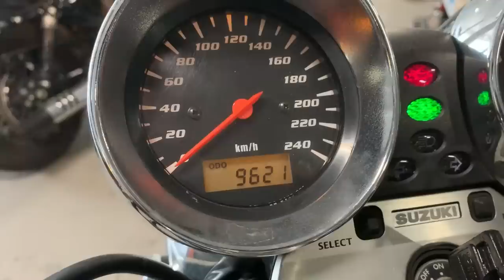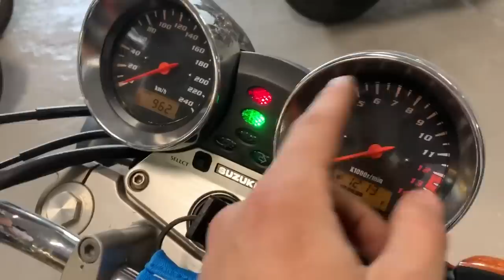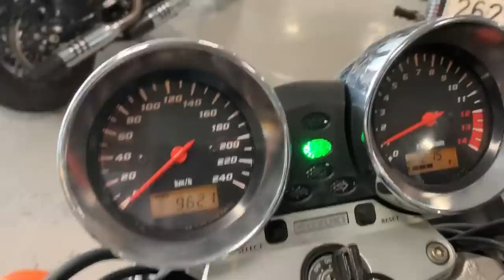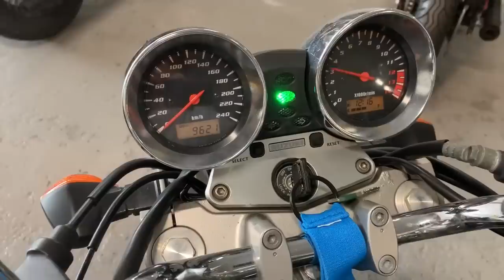Suzuki Bandit 600 (CRSS #064) proyecto Cafe Racer SSpirit